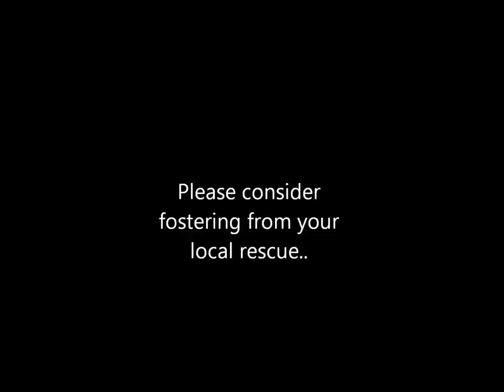Marley ~ our foster dog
We are fostering Marley ( Rotti/Lab ) for our local rescue k9 Focus based in North Devon, UK